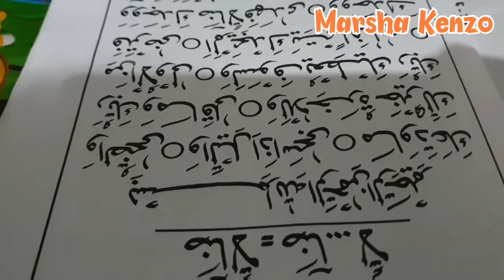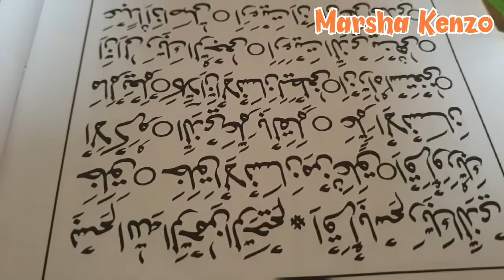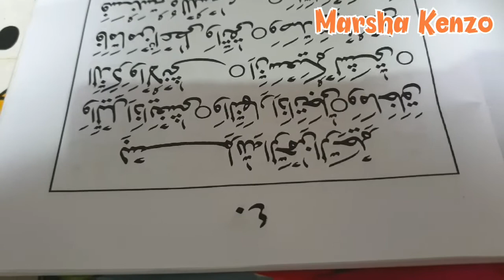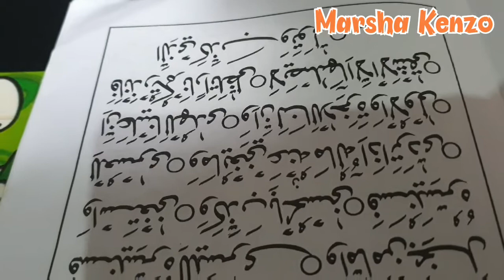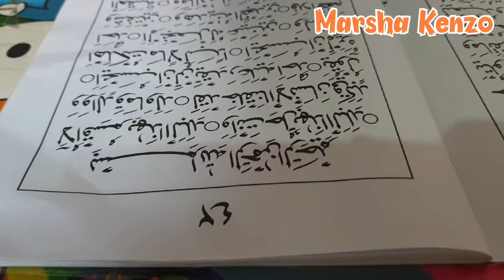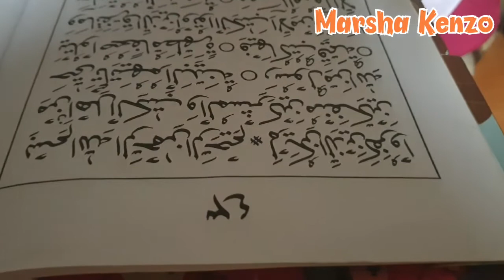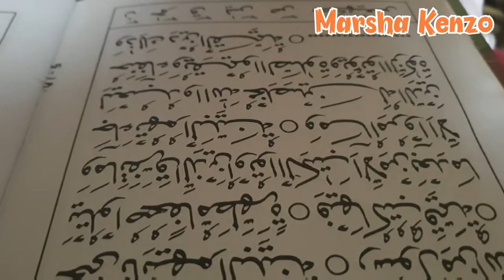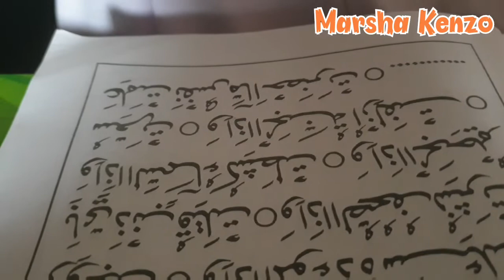Marsha Belajar Mengaji Jilid 5 Qiro'ati Halaman 38 - 44 🥰🙏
Assalamualaikum...

Waalaikumsalam...